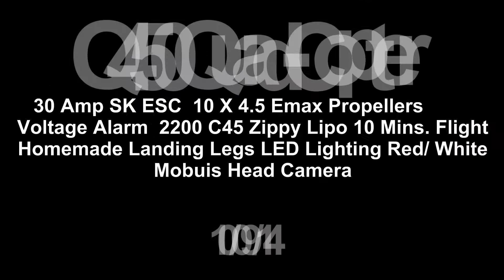Q450 Quadcopter Naza M Lite Maiden Flight 100914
My first Naza the M Lite. I had a little trouble with fail-safe mode it did not go to where it took off. (Yes I did the Naza dance)  I'll have to work on that. It flew like it was on a rail in attitude mode. I did not jack with manual mode yet. Enjoy!